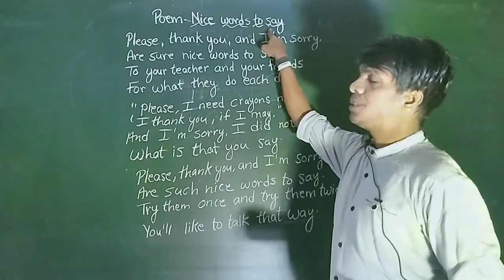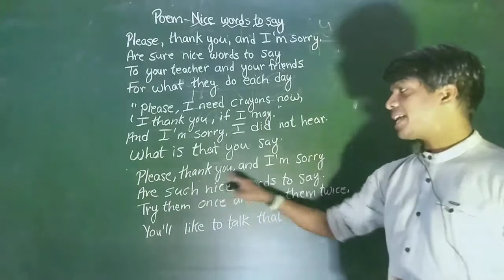Ratna sagar(integrated pearls)sem 1 (class 3) poem - Nice words to say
Reading of the poem -nice words to say